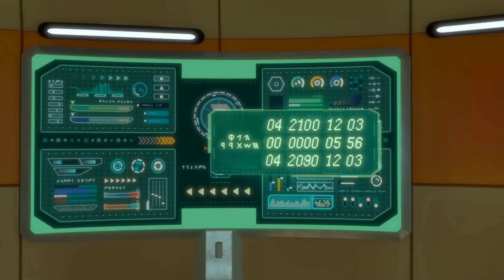[SIÊU NHÂN ROBOT] Nội chiến siêu nhân hoàng kim và siêu robot bạc- Hoạt hình robot Dinocore mới nhất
[SIÊU NHÂN ROBOT] Cá mập ăn cả thế giới Dino vs siêu nhân Rex - Hoạt hình robot Dinocore mới nhất
★ Giới thiệu nhân vật
😋 - Rex: Vô tư / Lạc quan / Hướng ngoại
Rex thích hành động theo sự tò mò của mình để suy nghĩ thấu đáo.
Quá phấn khích khi bất ngờ trở thành Dino Master, người có thể giải cứu thế giới, anh chiến đấu chống lại Darkno với sự giúp đỡ của bạn bè và DinoCores.

😎 - John: Thông minh / Tận tụy / Trung thành
John là một từ điển đi bộ của khủng long. Anh ta phân tích Darkno’s Dark Mech Dino để giúp Rex đánh bại chúng thành công.

👧 - Emily: Ngọt ngào / Đam mê / Nhiệt tình
Emily luôn ủng hộ Rex. Cô ấy mong muốn giúp anh ấy trở thành một Dino Master vĩ đại.

😈 - Darkno: Ác độc / Tham vọng / Tham lam
Một con quái vật khao khát Dino Tuner và ước mơ chinh phục vũ trụ.

👸 - Kaya: Bí ẩn
Đối tác của Darkno, người có chung tham vọng thống trị vũ trụ.
Cô làm việc như một nhà khảo cổ học bí mật để theo dõi Rex.

🔥 - Tyranno Core: Trung thành / Đáng tin cậy
(Yếu tố: Lửa, Kỹ năng: Tấn công)
Người đứng đầu DinoCores. Anh ấy dạy Rex cách sử dụng Dino Tuner.

⚡ - Saber Core: Hợp lý / Bướng bỉnh
(Yếu tố: Điện, Kỹ năng: Tốc độ)
Saber cảm thấy khó khăn khi chấp nhận Rex là Dino Master mới.

🌎 - Stego Core: Khoan dung / Tốt bụng
(Nguyên tố: Đất, Kỹ năng: Giữ Trọng lực)
Anh ấy bối rối giữa thái độ khác nhau của Tyranno và Saber đối với Rex.

🤖 - Dino Buster
Các DinoCores có thể kết hợp với nhau và các Mech Dinos khác.
Robot có các kỹ năng và sức mạnh khác nhau tùy thuộc vào các yếu tố của chúng.

🤖👓 - Mech Dino
Dark Mech Dino: Mech Dino bị sở hữu bởi năng lượng Hắc ám của Darkno.
Mech Dino: Dark Mech Dino phải được thanh tẩy trở lại Mech Dino.
Đĩa Dino: Mech Dino có thể được biến thành đĩa và sử dụng trong trận chiến.